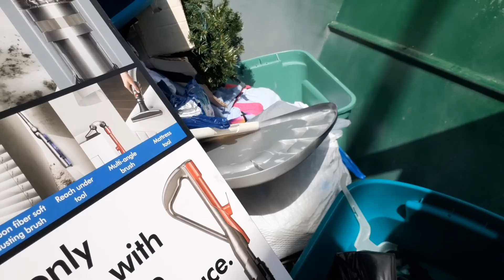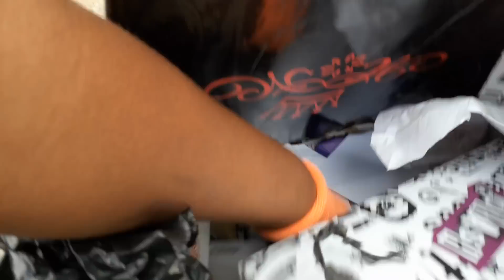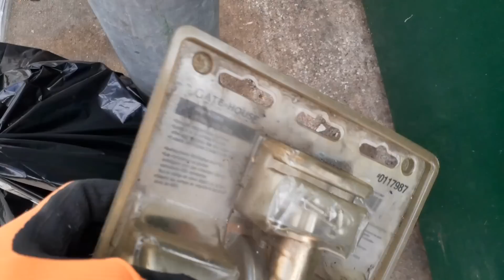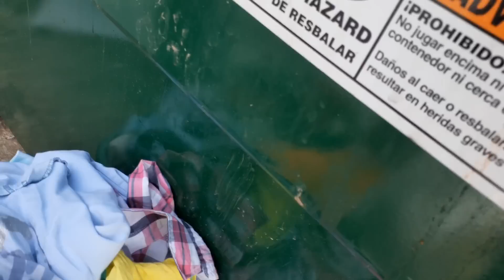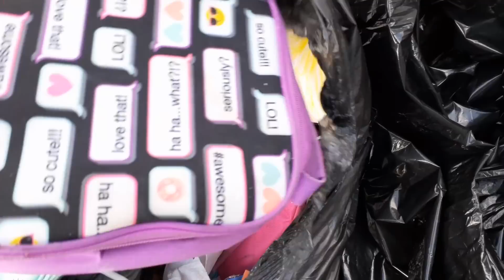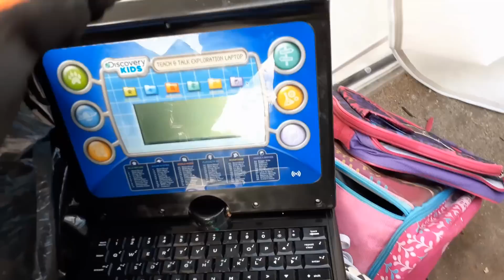GOT CAUGHT! TAKING CLOTHES OUT OF DUMPSTER - PART 1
WHILE DUMPSTER DIVING AT MY APARTMENTS, I FOUND A HUGE PILE OF CLOTHES AND WHILE DIGGING THEM OUT. THIS HAPPENED...